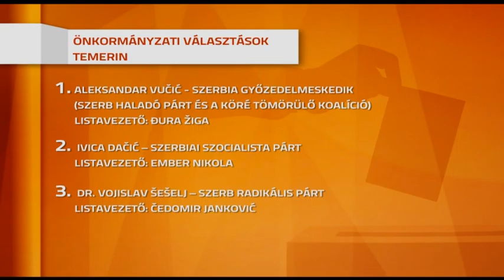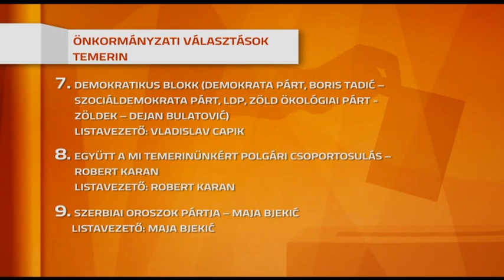Választások 2016. - TEMERIN